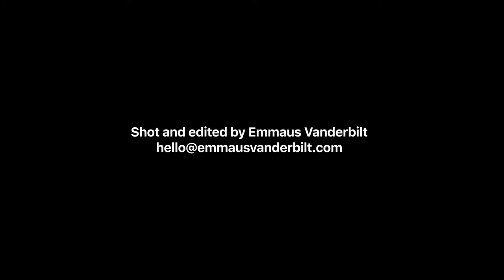Wedding Reel- Shot and Edited by Emmaus Vanderbilt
Want to see the difference between the iPhone XR and the $10,000 Canon 1dxmkii?